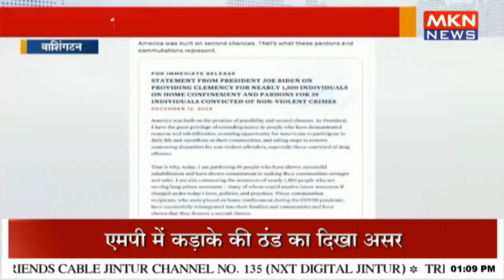कुर्सी से हटने से पहले बाइडेन ने दी माफी